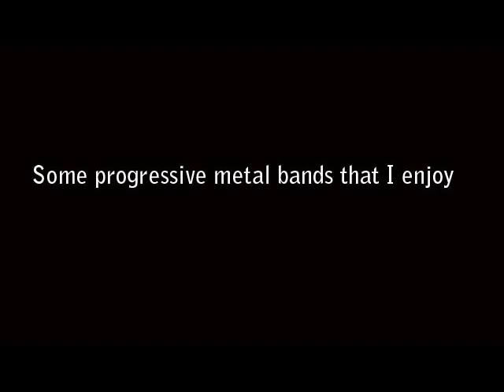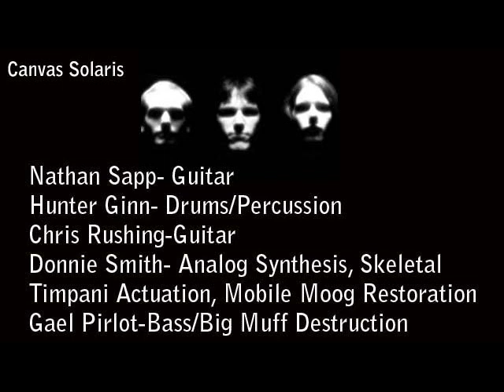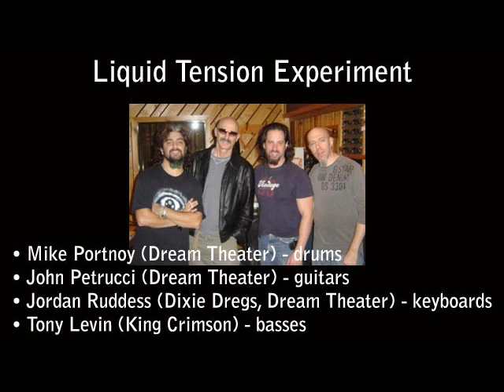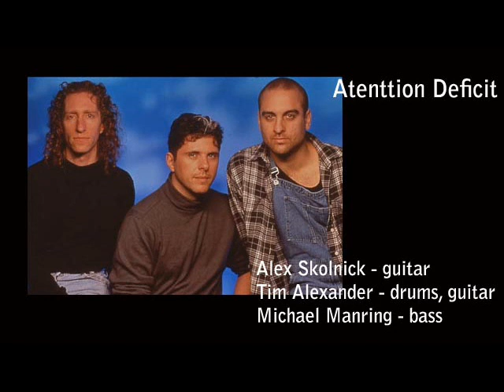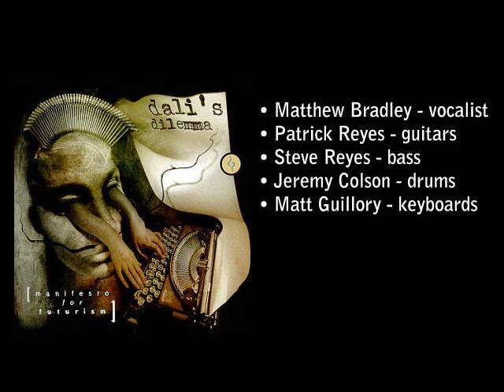Progressive Metal Compilation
I've made a progressive metal compilation with 18 bands that I enjoy listening to.
1.Blotted Science - Synaptic Plasticity
2.Canvas Solaris - Gama Knife
3.Conception - Retrospect
4.Pain Of Salvation - To The End
5.Artsruni - Cruzaid (Part Two)
6.Charisma - State Design
7.Andromeda - The Words Unspoken
8.John Petrucci - Jaws Of Life
9.Gordian Knot - A shaman's Whisper
10.Liquid Tension Experiment - When the Water Breaks
11.Spiral Architect - Spinning
12.Spastic Ink - Just a Little Bit
13.Attention Deficit -Unclear Inarticulate Things
14.Dali's Dilemma - Ashen Days
15.Dream Theater - The Mirror
16.Zero Hour - Evidence Of The Unseen
17.Symphony X - Pharaoh
18.Fates Warning - A Pleasant Shade of Gray Part 4
And I hope this video will stay here,it is not violating any copyright; there are just 8-9 sec samples from songs. It is just for orientation and for the progressive metal fans.